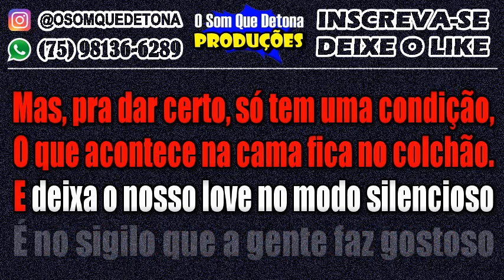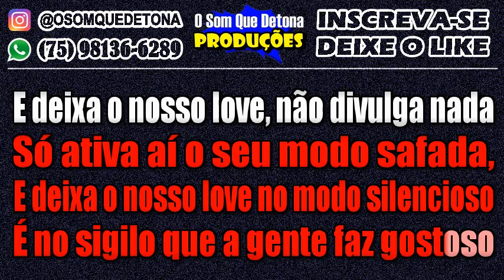KARAOKÊ DE ARROCHA - MODO SILENCIOSO (UNHA PINTADA)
PRODUÇÃO: O SOM QUE DETONA
TECLADO: YAMAHA PSR E443 - KIT SAMPLES KONTAKT THIAGO AQUINO